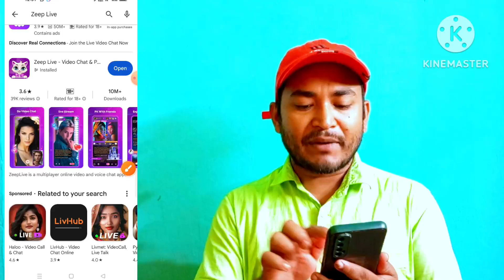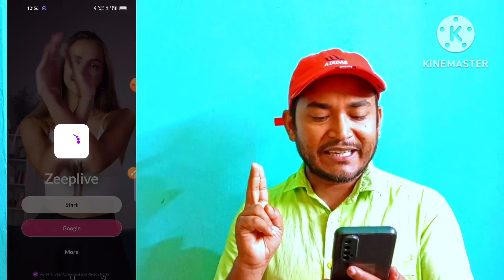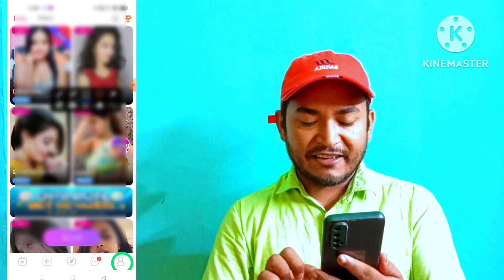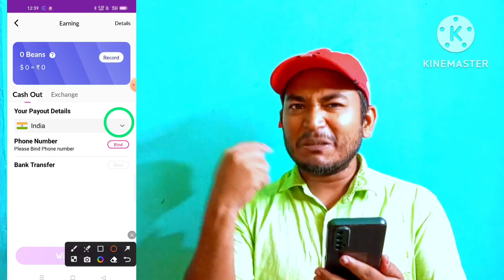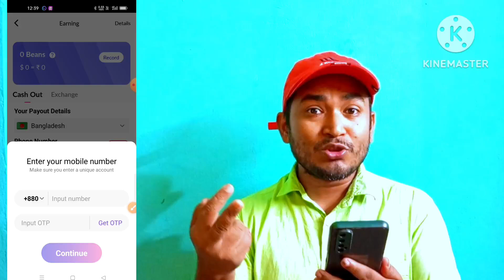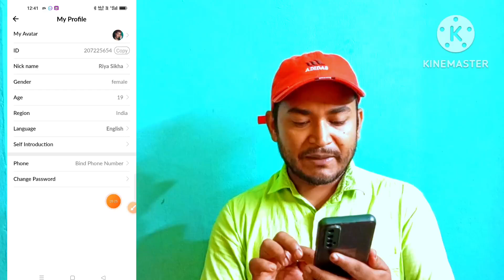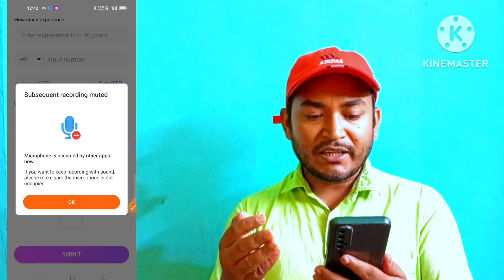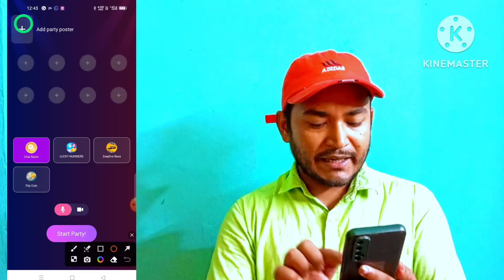Free Target Zeep Live হোস্টিং নিয়ে মাসে 30 হাজার টাকা ইনকাম How Become Host Zeep Live HOST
Free Target Zeep Live হোস্টিং নিয়ে মাসে 30 হাজার টাকা ইনকাম How Become Host Zeep Live HOST how to create zeep live account